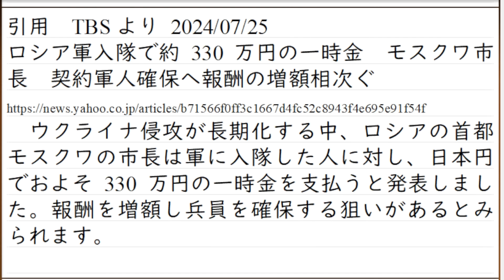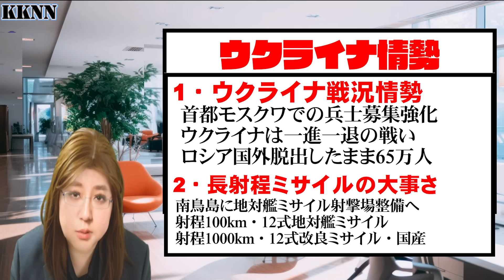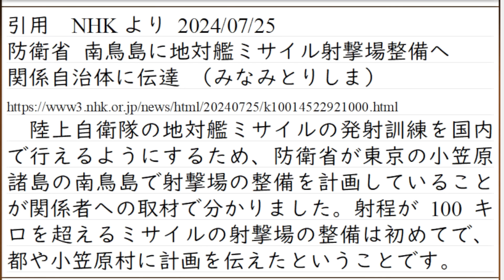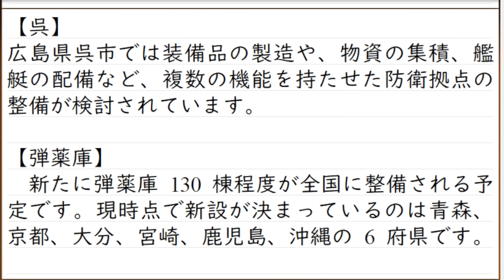ロシア軍入隊で約330万円。田舎では兵士を集めきったか、首都でも兵士募集を強化。ロシア兵が補充され人海戦術続き、ウクライナ軍を苦しめる。日本はミサイルの開発、訓練準備を進める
動画にしていないニュースへの言及はこちらで